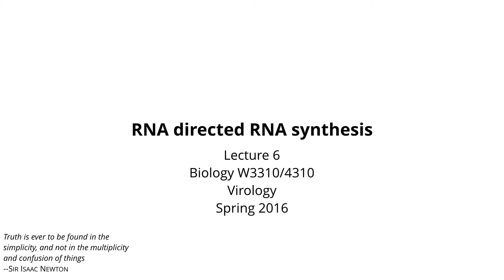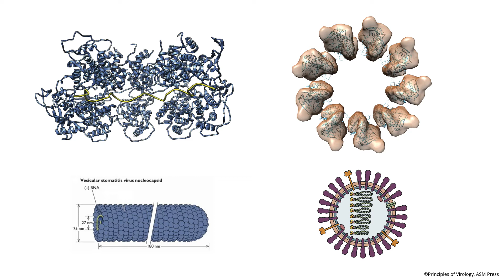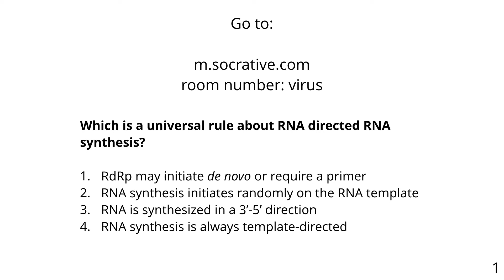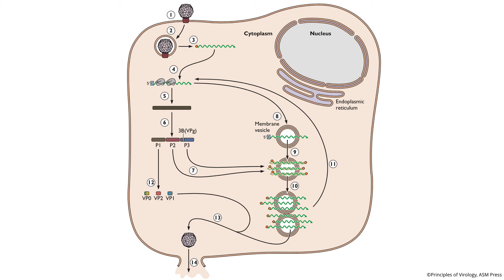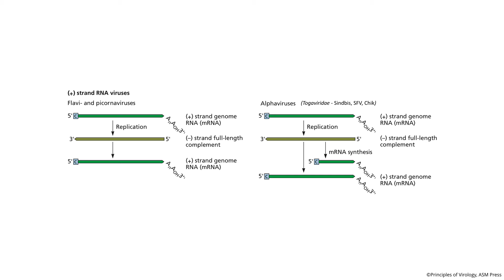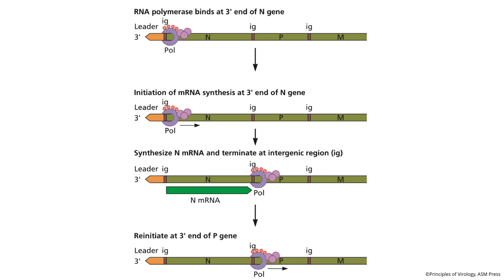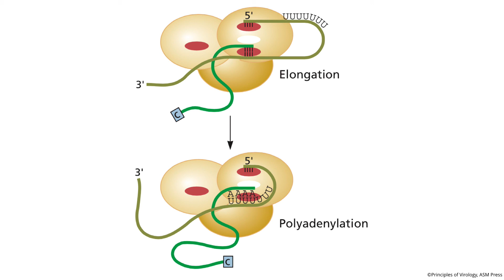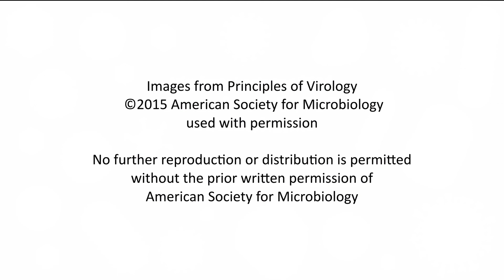Virology Lectures 2016 #6: RNA Directed RNA Synthesis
In our virology series we now move into synthetic mode, as RNA viruses carry out synthesis of mRNAs and viral genomes. It all starts with the RNA dependent RNA polymerase, encoded in the viral genome. We'll see how RNA synthesis is primed, what controls the switch from synthesis of mRNAs to genomes, and how dsRNA viruses never release their genomes into the cytoplasm. We conclude with a brief visit to the amazing world of non-templated RNA synthesis.